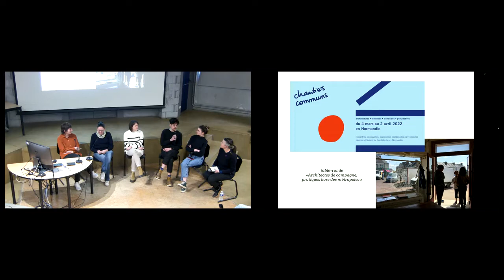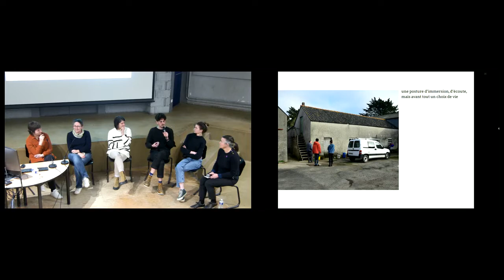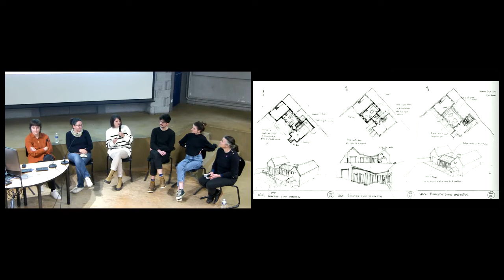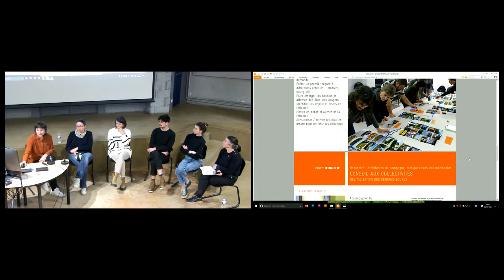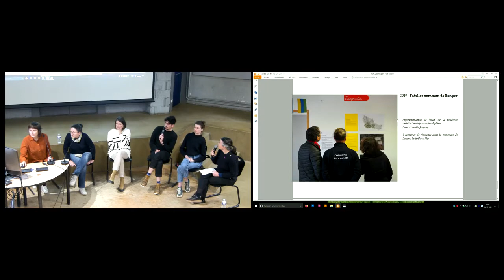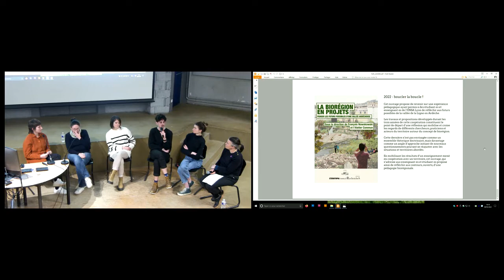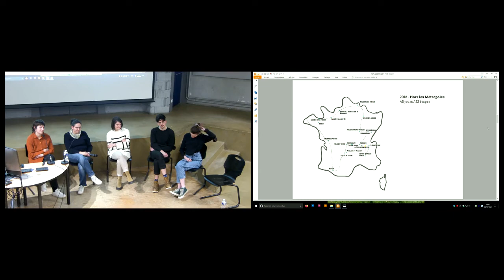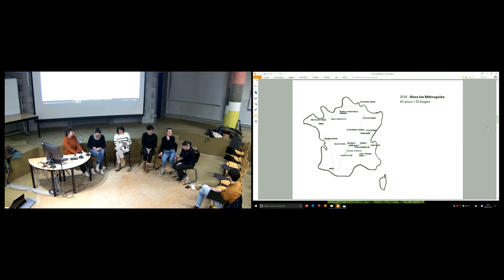Architectes de campagne, pratiques hors des métropoles | Rencontre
Comme beaucoup de Français, de nombreux architectes éprouvent le désir de s’implanter, professionnellement et personnellement, hors des grands centres urbains qui concentrent les agences et commandes d’envergure, pour retrouver une pratique locale, au chevet de territoires d’avenir mais où tant reste à faire. Quelles formes prennent ces pratiques en milieu rural, et comment favoriser leur émergence ?

Revivez cette rencontre du 8 mars 2022 à l'ENSA Normandie, organisée par Territoires pionniers dans le cadre de la 4è édition de Chantiers communs

Avec Sophie Meunier et François Cheradame suite à leur tour de France “Hors les métropoles”, Aurore Juan, architecte au Molay-Littry, Christelle Berger et Alice Perrin, architectes au CAUE de l’Eure, et Territoires pionniers.